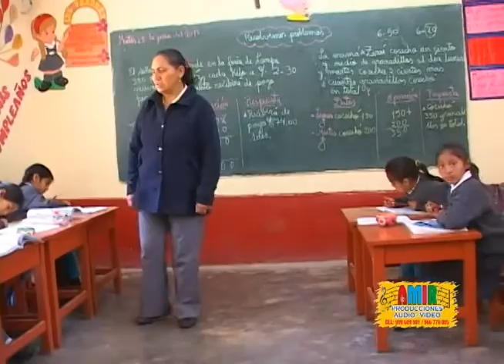santiago PAMELITA POMA lagunita de huacracocha